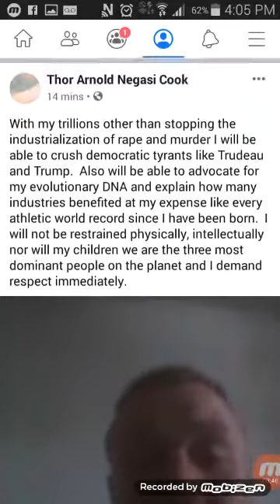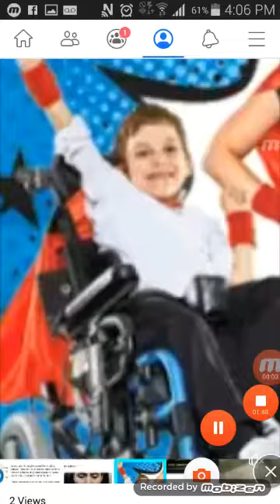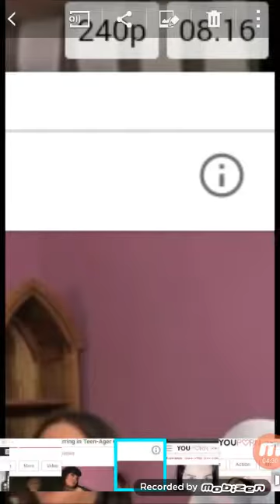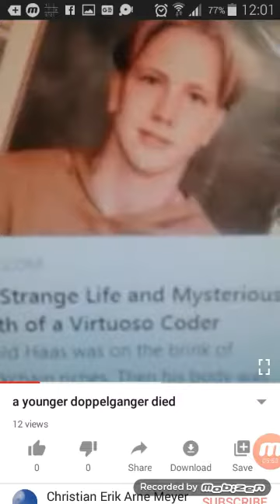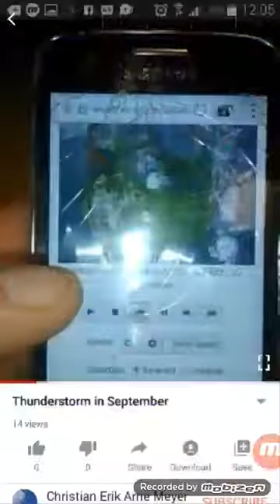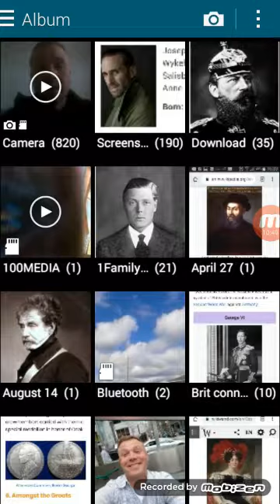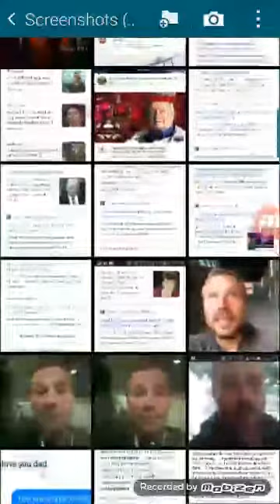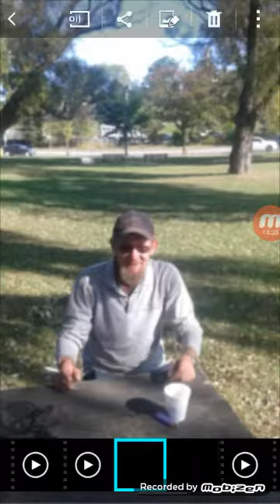Forced incell facial augmentation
Look at the pictures of me I have not had sex in 3.5 years after having sex with 62 woman.  This is because of jealousy of my evolutionary DNA.  The Saudi Prince whois annoying me will be executed guaranteed Al-Waleed you're done poof the devil wants that soul you sold